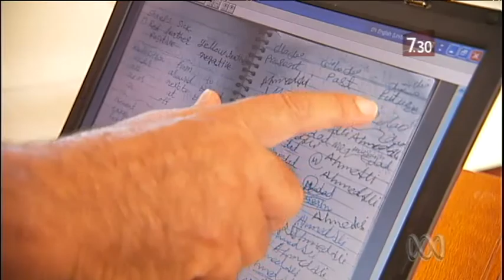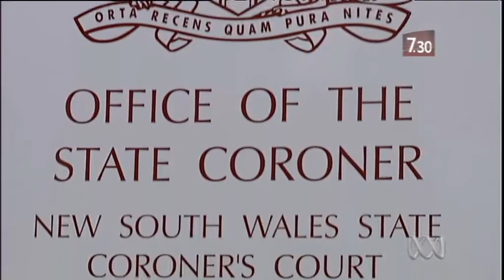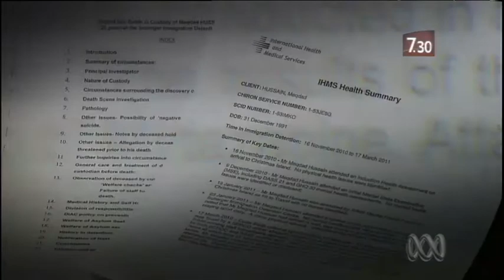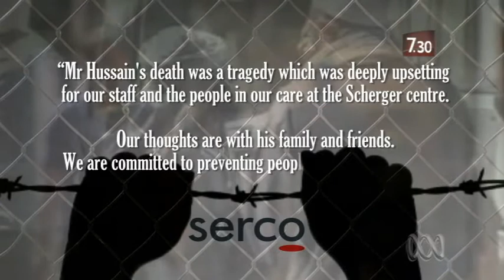Queensland coroner examines detainee's death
Documents from a Queensland inquest into the death of a detainee at the Scherger Air Force base show he had traces of anti-depressant in his system.